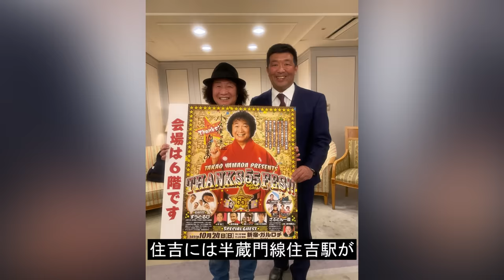山田隆夫が豪邸売却で施設入居した現在の姿に言葉を失う...「笑点」で“座布団と幸せを運ぶ”落語家が番組降板の真相や現在の職業と耳を疑う年収額に一同驚愕...！